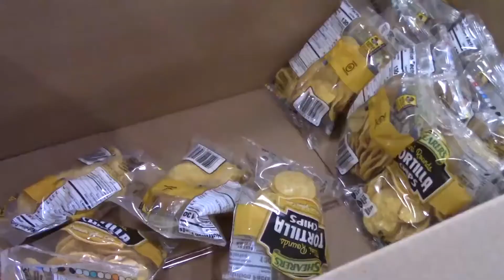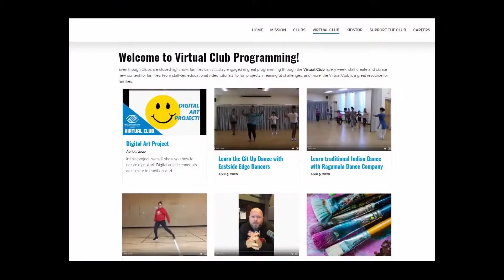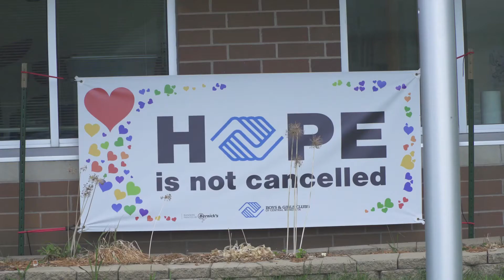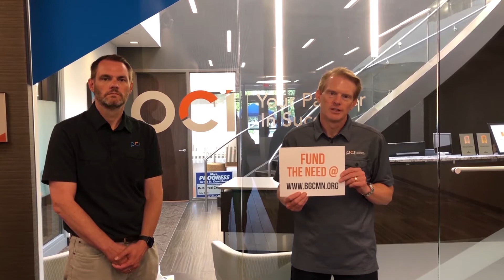Summer Benefit 2020: Whatever It Takes (without pre-show slides)